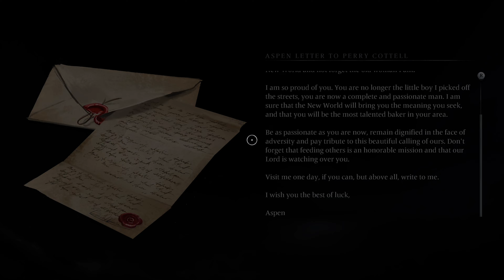Banishers: Ghosts of New Eden - Part 23 (PS5) 4K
Play as a couple of Banishers, Red and Antea, experienced spirit hunters entrusted with the daunting task of dispelling a malevolent curse through powerful rituals. Protect the living from the threat of lingering ghosts and specters, and become a beacon of hope in a world consumed by darkness.